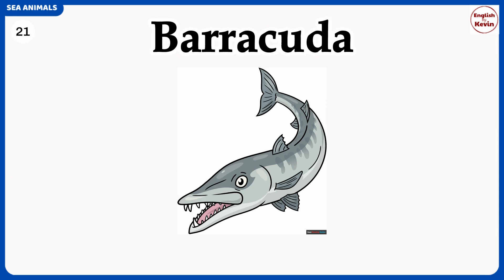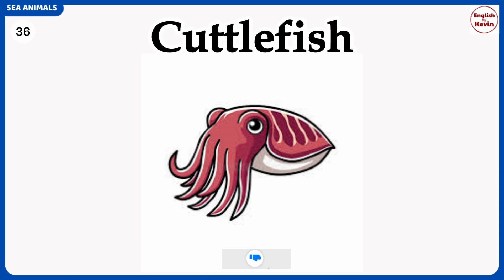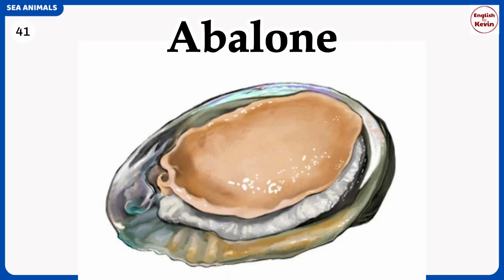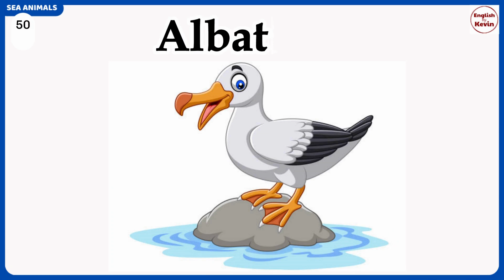9 - Sea Animals Names Learn Vocabulary In English – Part 1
Sea Animals Names | Learn Vocabulary In English |– Part 1
🌊 Discover the Wonders of the Ocean! 🌊
In this video, we explore the 100 most popular sea animals from majestic whales and playful dolphins to vibrant clownfish and mysterious deep-sea creatures like the anglerfish. Whether you’re fascinated by sharks, sea turtles, or colorful coral reef inhabitants, this ultimate guide will take you on a virtual dive into the incredible diversity of marine life.
📖 Chapters:
0:01 - Mammals 🐋 (Whales, Dolphins, Seals, and more)
0:46 - Fish 🐟 (Sharks, Clownfish, Tuna, and more)
3:04 - Crustaceans 🦀 (Crabs, Lobsters, Shrimp, and more)
3:32 - Mollusks 🦑 (Octopus, Squid, Oysters, and more)
4:28 - Jelly-like Creatures 🌐 (Jellyfish, Sea Anemones, and more)
4:57 - Reptiles 🐢 (Sea Turtles, Sea Snakes, and more)

Perfect for nature enthusiasts, students, and anyone curious about the underwater world! 🐠🐙🐳